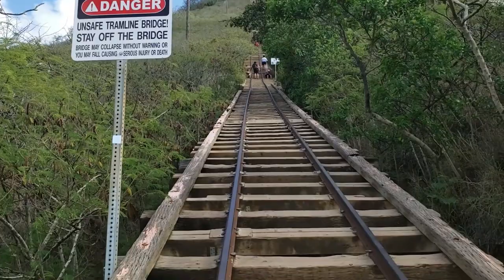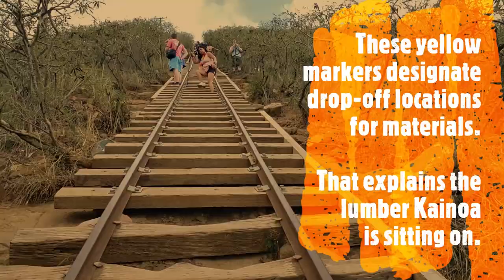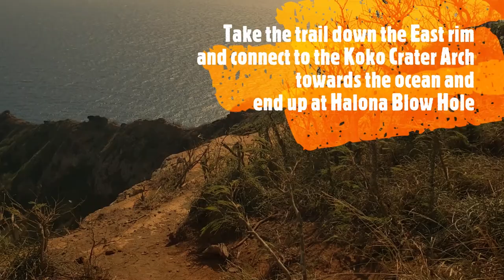KOKO CRATER CHALLENGE | Kainoa''s 1st time and he conquered it!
While driving around looking for something to do during winter break, we saw Koko Crater from the road. I pulled over and only planned to show Kainoa the trail and see how far we could go but he powered his way to the top on his first try ever!